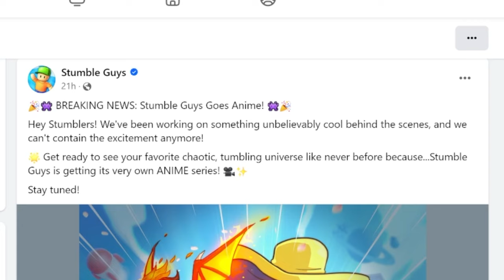"UPDATE" STUMBLE GUYS GOSE ANIME!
Music:- Intro: ( oh lawd)  Dj Suede x Lil Hank Williams Remix
-App Edit : Adobe Premiere Pro